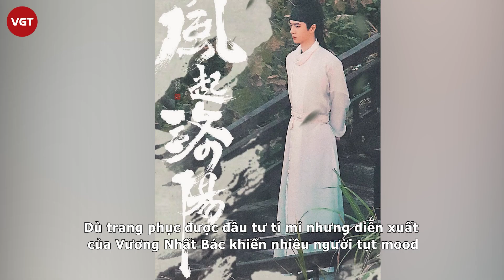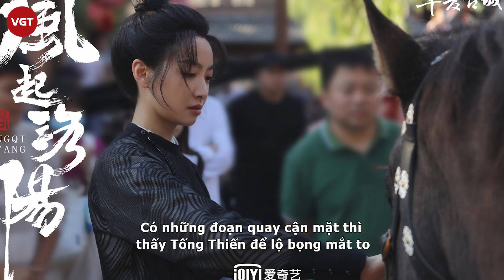Vương Nhất Bác, Tống Thiến bị chê diễn xuất cứng đơ, không cảm xúc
Nam diễn viên Vương Nhất Bác trở nên nổi tiếng sau khi tham gia bộ phim truyền hình đam mỹ Trần tình lệnh. Không lâu sau đó, Vương Nhất Bác tiếp tục góp mặt vào bộ phim Hữu phỉ. Dù một năm chỉ góp mặt vào rất ít phim truyền hình nhưng độ nổi tiếng của nam diễn viên Trần tình lệnh vẫn không hề thuyên giảm.